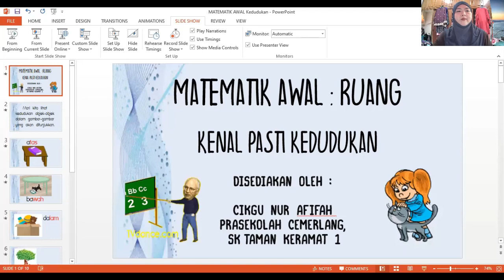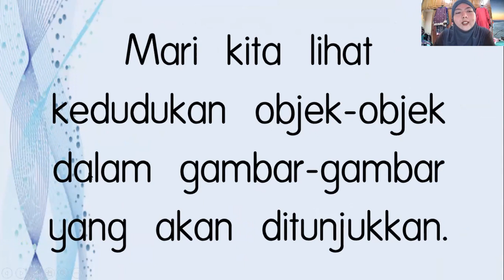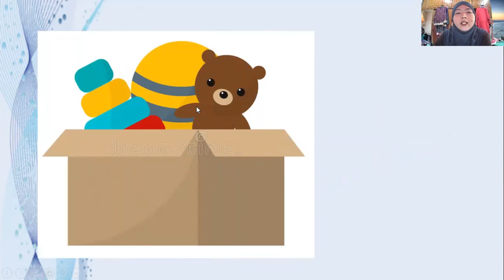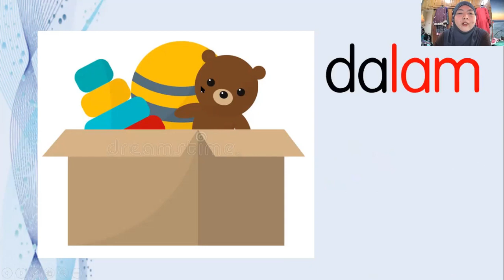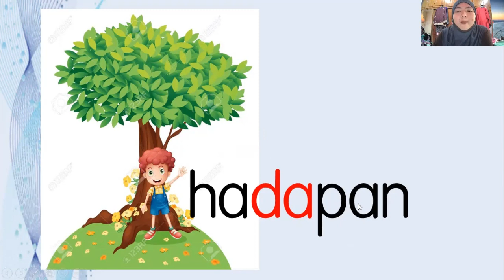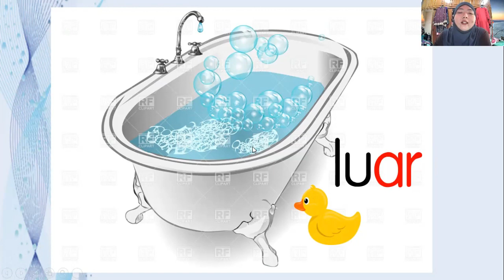MATEMATIK PRASEKOLAH: KEDUDUKAN OBJEK